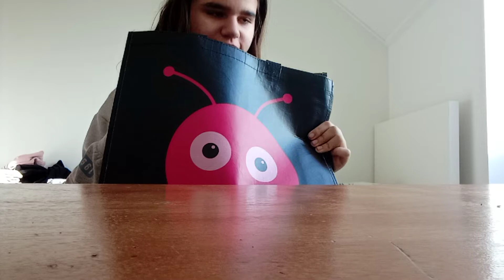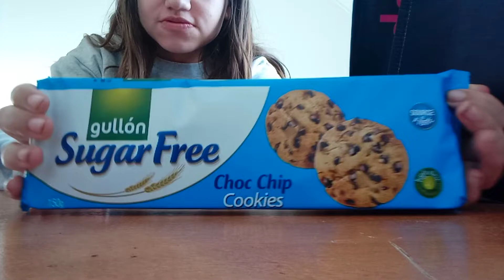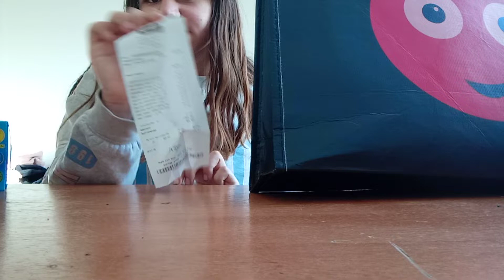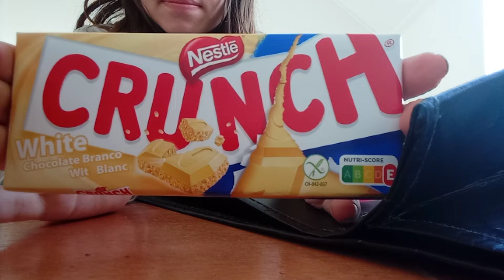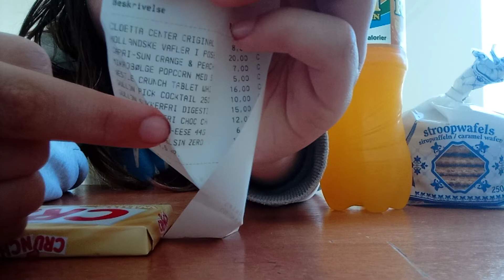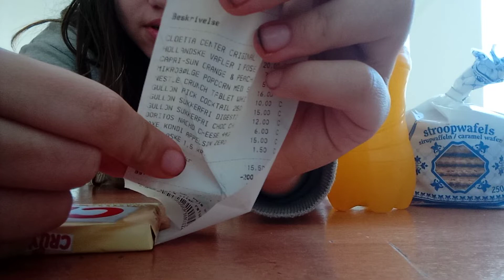viser hvad jeg har købt i normal pt 2